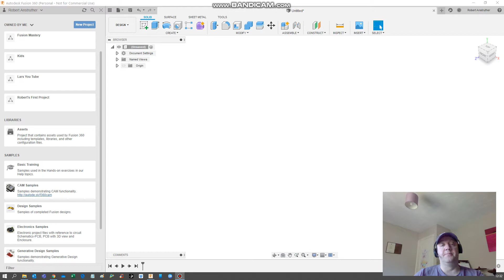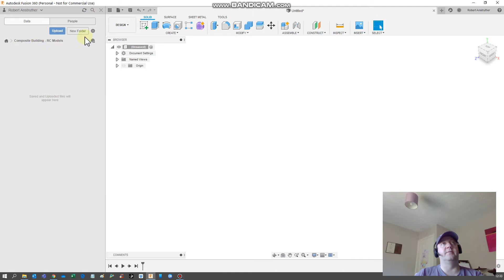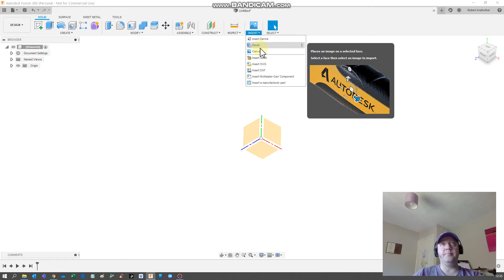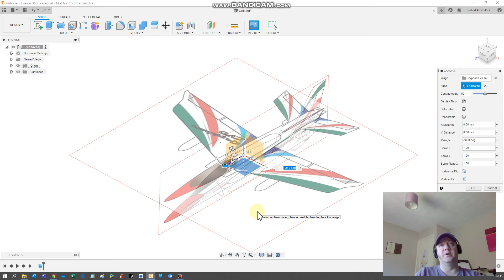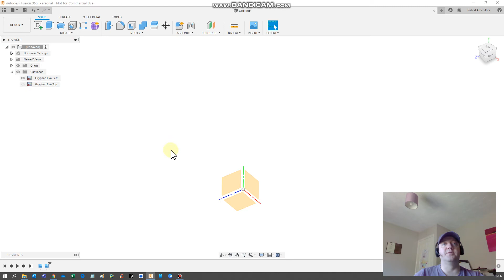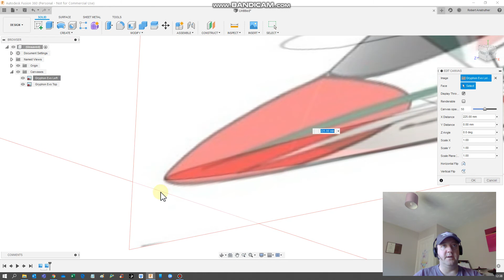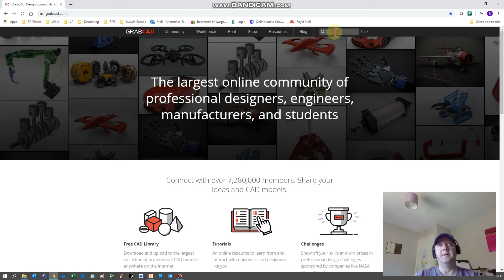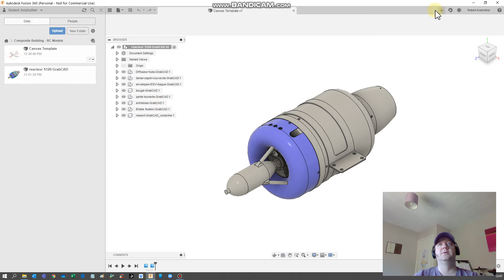3 My Journey into Composite Modelling - Fusion 360 Initial Setup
A series of videos I'm making detailing my journey from design to manufacture of a composite model.  It will feature basic tutorials on my experiences in this process.